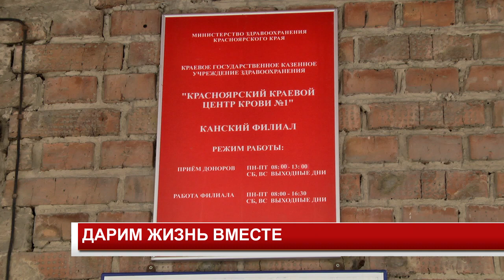ДАРИМ ЖИЗНЬ ВМЕСТЕ